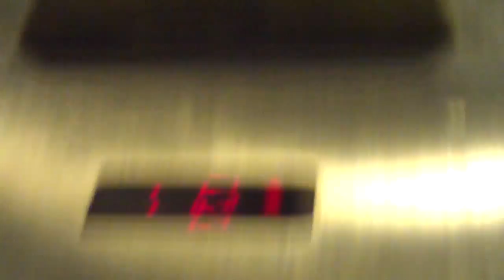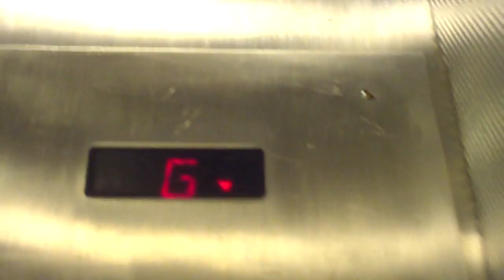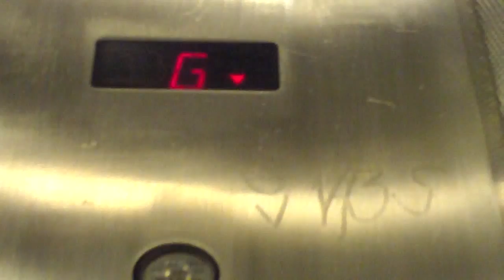SchindlerHaughton Traction Service Elevator - Warner Center Office Building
service elevator at office bulding